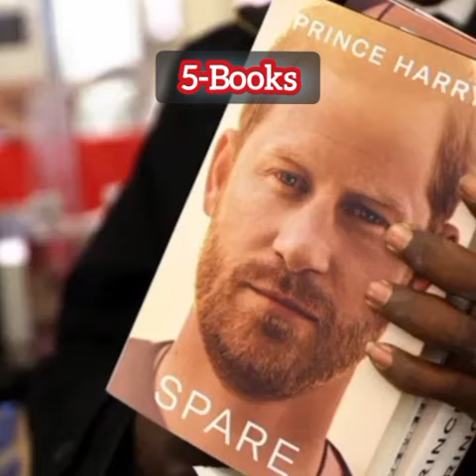How do Meghan and Harry earn their 🤑💰🇬🇧🇺🇸?